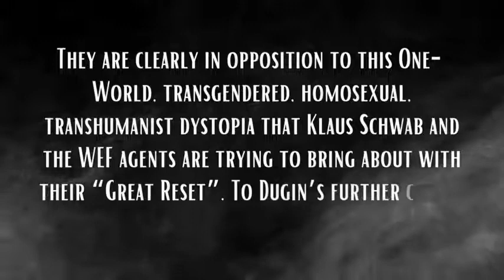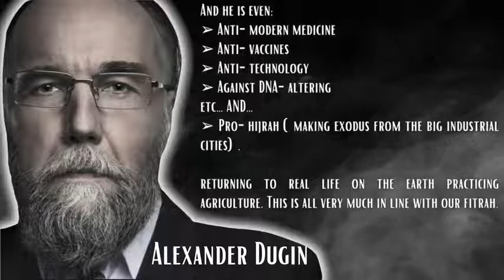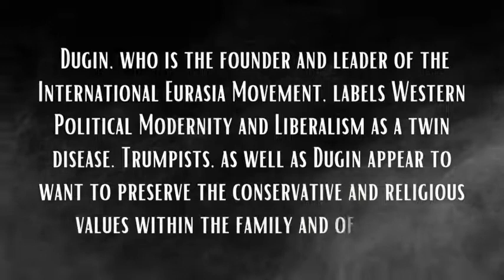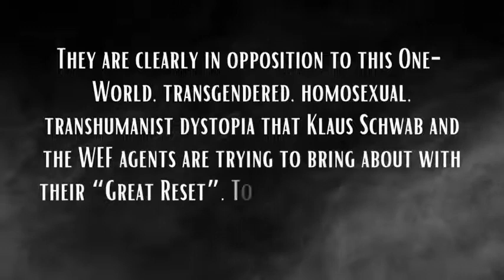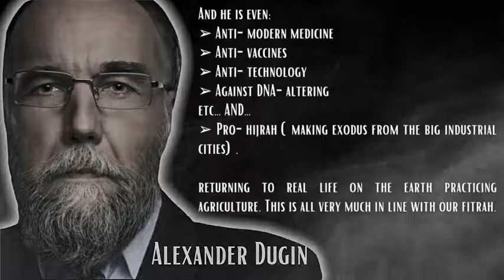Final Empire & Dugin's Eurasian WorldOrder - Sheikh Imran Hosein